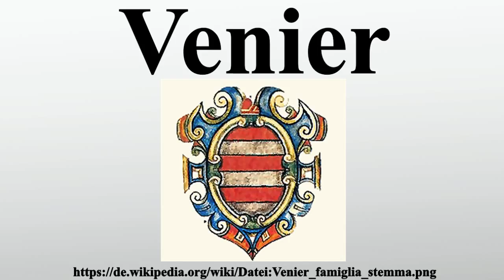Venier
Vielen Dank für Ihre Unterstützung:

Venier ist eine italienische Patrizier- und Hochadelsfamilie.